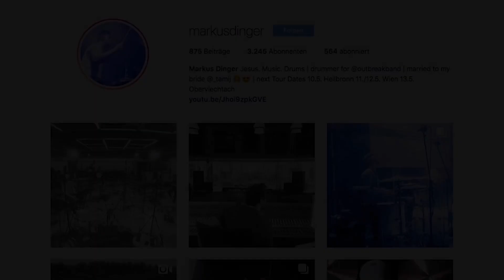DIE FLUT - OUTBREAKBAND - Drumtutorial Markus Dinger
DRUMTUTORIAL to the powerful Song "DIE FLUT" by OUTBREAKBAND from the latest Album "Atmosphäre".

HAMMER NEWS FÜR DICH! Mein ONLINE DRUM KURS ist endlich verfügbar!
Note: my online drum course is only available in German right now.
English version might be coming!

The coming Videos on my channel will contain Songs from our latest release with Outbreakband and pretty much all Top Songs of the christian genre at this time.
So I hope you enjoy it! I did my best to increase Quality, Production, Setup, Sound and Video editing for you to experience the best quality possible!
Be blessed... hope you guys can learn a lot through it!

also... ALL DRUMPAD SAMPLES used on 'Outbreakband' records are now available for purchase AND if you're interested in some amazing ONLINE DRUM LESSONS with me just hit me up. for both write to

I have provided product links to every piece of gear and equipment I use. You are not charged more if you use these links to purchase the products. Feel free to use them! :-)

Here we you can find my recommended drum products on Thomann.de. Feel free to check them out and check out the amazing products:

IntroMusic "Frei in Ihm" by Outbreakband from the Album "Atmosphäre" / Song available
on Itunes/Spotify/AppleMusic etc. you can get it

Music recorded with Logic Pro X
& Presonus StudioLive AR16
edited & mixed with ProTools

Video edited with PremierePro
Intro editing and color grading by Johannes Ludwig

Recorded by Markus Dinger in Weinstadt/Germany

Zildjian K Dark Custom 16' Hihat Top
Istanbul Mehmet Samatya Series 16' HiHat Bottom
Istanbul Mehmet 61st Anniversary 21' Ride/Crash
Istanbul Mehmet 61st Anniversary 22' Ride/Crash
Istanbul Mehmet Legend 22' Ride

Sticks: Los Cabos Drumsticks Red Hickory 5A
Heads: Evans Heads Emad2 (Kick)
HDDry Coated (Snare)
G2 coated (Toms)
Roland KT-10 Kick Trigger Pedal
Roland SPD-SX Sampling Pad

I proudly endorse the following companies:
DR CUSTOM DRUMS, TRUTH CUSTOM DRUMS, ISTANBUL MEHMET CYMBALS,
LOS CABOS DRUMSTICKS & 64 AUDIO

cheap alternative

Microphones:
Shure Beta 91A (Kick in)
Audix D6 (Kick out)
Shure 545 SD (Snare Top)
Shure SM 57 (Snare Bottom)
Shure SM57 (Hihat)
Audix D2 & D4 (Toms)
AKG C214 (OH)
AKG C 391B (Rooms)

Cameras:
GoPro Hero 4 Black (Topcam)
Sony a6500 (Frontcam)
Qumox SJ4000 Actioncam (Footcam)